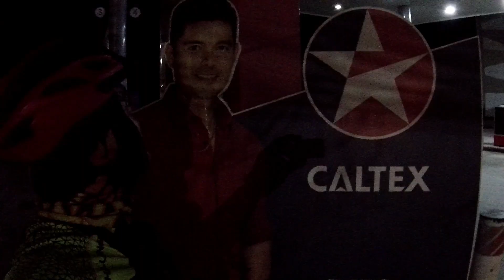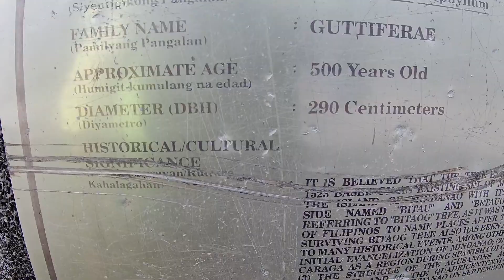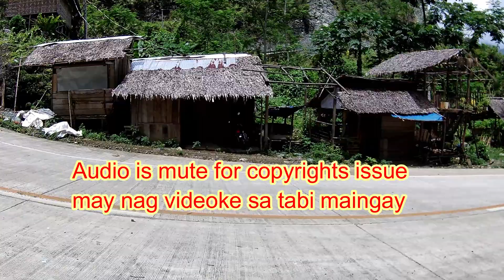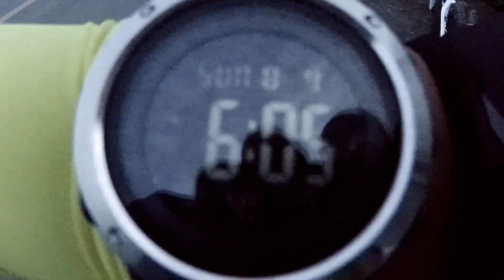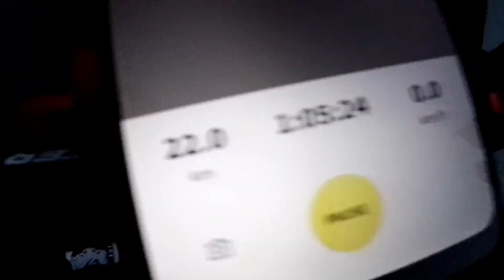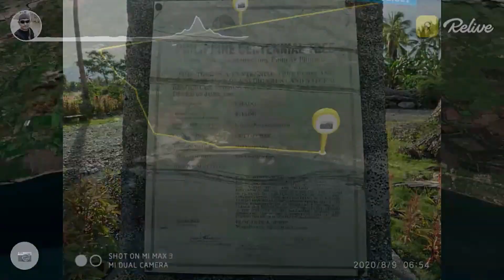Whole Day MTB 157 kilometers ride | Puting Bato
This is my first time triple number trip 157kilometers and it took us more than 12 hours to finish because of some minor difficulties encountered on the way, luckily Thanks God Almighty we are able to survive. Our trip as follows: Buenavista 3:30Am, Butuan City 5:00Am, Bitaog 6:00Am, CBR 7:00Am, Puting Bato 12:30Pm, Suakay(Tubay) 3:00Pm, Ampayon 7:30Pm, Buenavista 8:30Pm

I give full credits to all the owners of the music being used as background and I meant no Copyrights infringement.

Some Brand names, Product names and Company names may be mentioned in this video but are not connected to this video, hence it is my sole decision to make this video and I am not being paid, in any form, to do so.

Happened August 09 2020
God bless
RGP #2271
BetterMan141